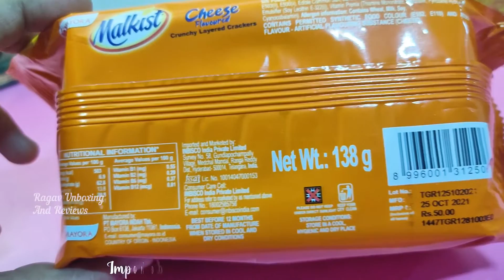Malkist Cheese Biscuits | Imported Cheese Crackers | Malkist Cheese Crackers Unboxing And Review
Malkist Cheese Crackers Biscuits.
MALKIST is more than just a crispy cracker, it's enriched with Malt & Vit. B to give you the energy and delicious toppings for taste you just can't resist.
It is made with 14 layers of sheets to provide the crunchiest experience.
The biscuit is coated with silky cheese cream on one side, and sugar sprinkled on the other side.
Available in 4 Flavours : Cheese / Chocolate / Cappuccino / Sugar

malkist cheese flavoured crunchy layered biscuits
malkist chocolate flavoured crunchy layered biscuits
Malkist Chocolate Cheese Crackers
mayora malkist biscuit
malkist biscuit 138g
malkist biscuit 23g
malkist cheese biscuit
malkist cheese Crackers
malkist chocolate Crackers
Malkist Sugar Crackers
Malkist Cappuccino Crackers
malkist 5rs biscuit
malkist 50rs biscuit
Malkist Crackers Flavors - Sugar, Chocolate, Cheese and Cappuccino
best cheese biscuit
best chocolate biscuit
crunchy layered biscuits
crunchy biscuit
Malt & Vit biscuit
best Teatime snack
sugar sprinkled biscuit
choco fill cookie
Imported Cheese Crackers
rich cheese cream biscuit
Cheesy Biscuits
homemade biscuit

Crispy Cheese Biscuits
Cheese Snacks
Cheese Flavored Biscuits
Best Biscuit of India
cheapest biscuits
biscuits for children
imported biscuit
Indonesian biscuit
imported biscuits in India
Amitabh Bachchan biscuit Ad
Amitabh Bachchan malkist biscuit
Big B Malkist Crackers
Amitabh & anikha Malkist ad